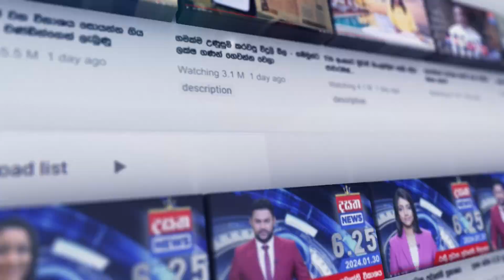සුරාබදු නිලධාරීන් ජයට කරගෙන ගිය වෙළෙඳාම